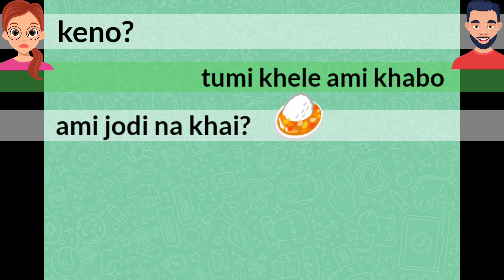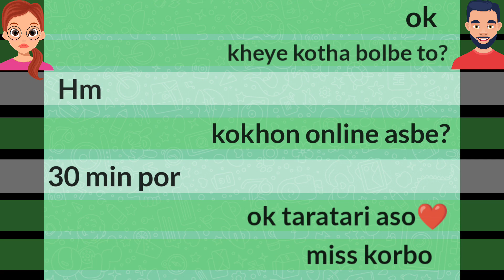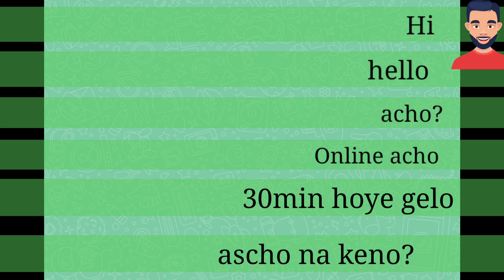মেয়েটি কেন এমন করলো? 😭